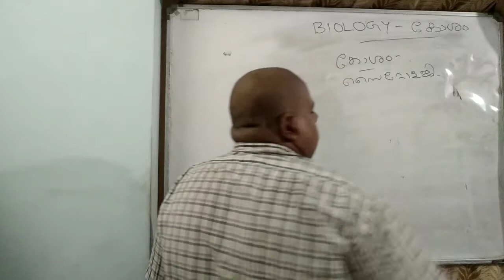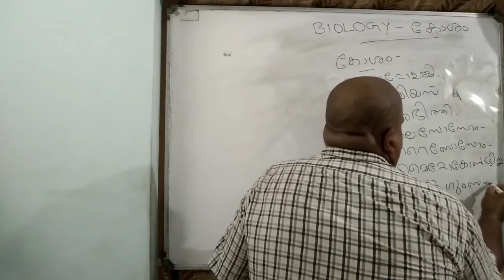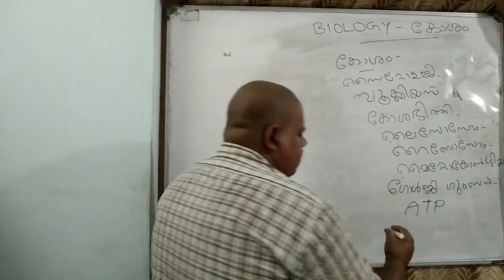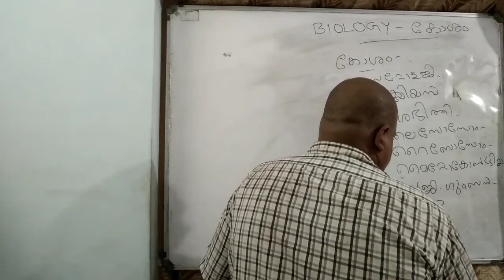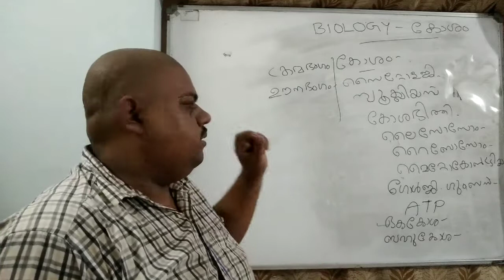BIOLOGY Cell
കോശം